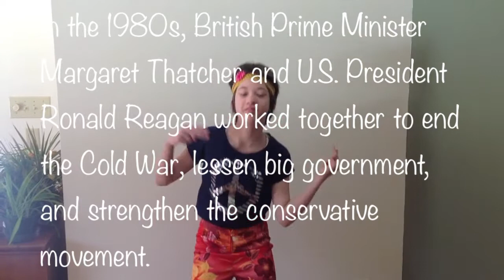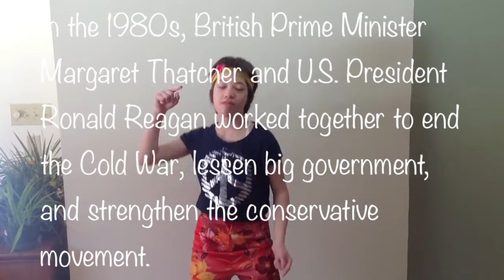Classical Conversations Cycle 2 Week 21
Week 21 covers: Timeline from World War II and President Franklin D Roosevelt to Mao Communist Victory in China, End of Cold War, Associative Law, Conjunction, Third Law of Thermodynamics, Central America, 1st Conjugation Present Perfect Tense